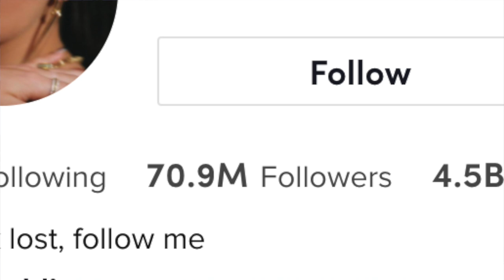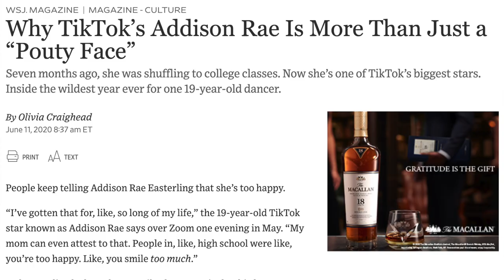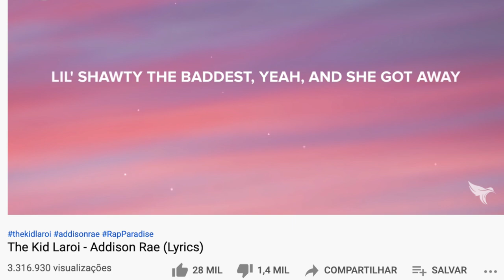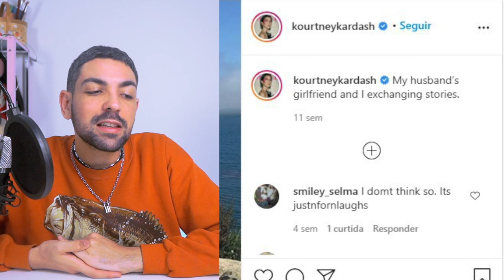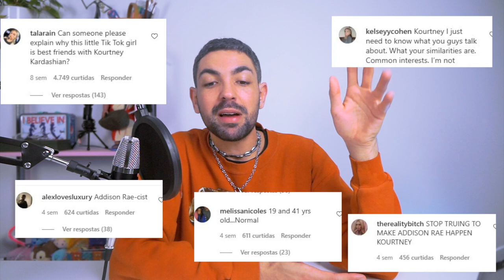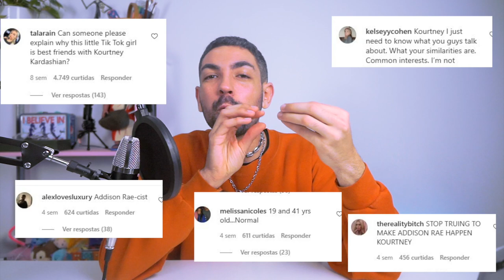ADDISON RAE passou de TIKTOKER à nova KARDASHIAN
Kourtney Kardashian...ai ai cristal sem glúten. você por acaso se lembra daquela vez que a kourt ficou zoando com a cara da vela de chernobyl depois que se afeiçoou pro lado dos amigos dela? aka kourtney tentou bancar a irmã legal com os xovens, zoou com a irmã e Kendall ficou fula da vida e foi contar pras irmãs desse rolê. estou te contando esse causo pra mostrar que Kourtney é boa em conquistar os xovens, inclusive depois de anos a lenda me conquistou. com a Addison Rae não foi diferente. basicamente o Mason Disick, o filho mais velho, era fã da Addison e ai quem fez a ponte foi o David Dobrik, youtuber. Até que as lendas sem glúten e Ediso Reis - Addison Rae se conhec- oxi, isso aqui não é blog pra ter textão não, deixa o like, se inscreve e vai ver o video